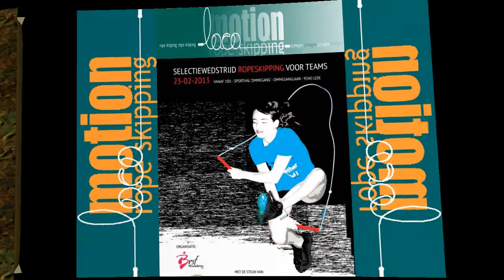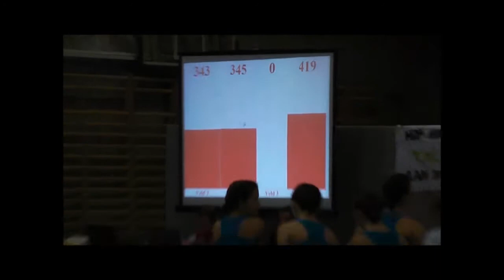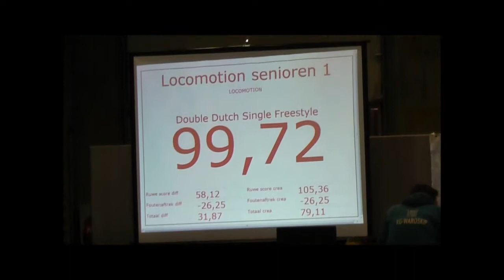LocoMotion Rope Skipping Lede NM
Locomotion Zottegem - Wedstrijd in Lede op 23 februari 2013